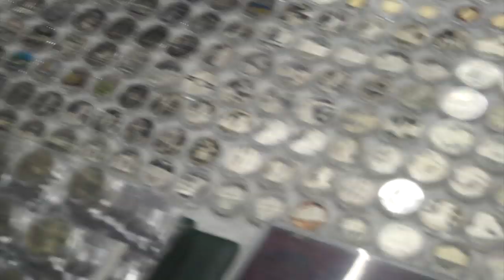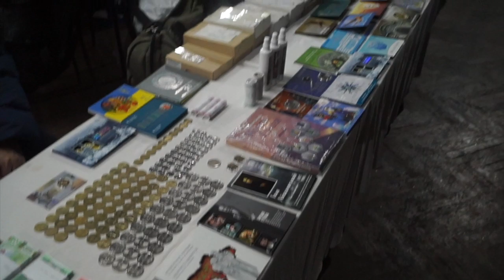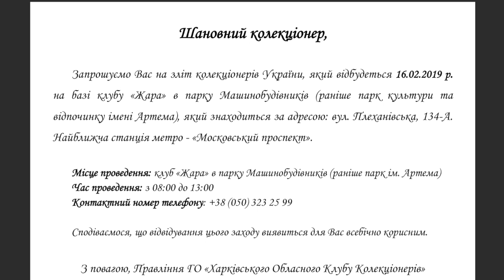Слёт коллекционеров в Харькове?!! С каких монет начать коллекцию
В этом видео я расскажу про первый слёт коллекционеров (антикварный слет) в Харькове, который состоится 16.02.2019 года в г. Харьков, в парке Машиностроителей (ранее парк культуры и отдыха им. Артёма), в клубе «Жара»  с 8:00 до 14:00

❤️❤️❤️Первые 50 человек кто заполнит форму получат пригласительный бесплатно!

Задам несколько вопросов коллекционеру.
Какие монеты сейчас пользуются спросом? 00:37
С каких монет начать коллекцию? 1:09
Какие монеты Украины покупать для инвестирования? 1:55

❤️Подписался на  канал - выиграл монету!